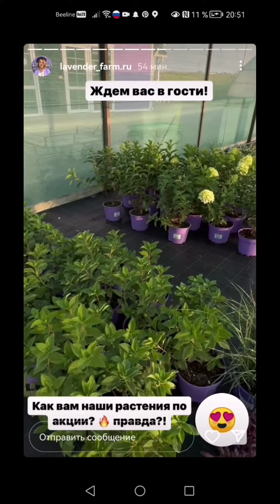15 сентября 2023 г.